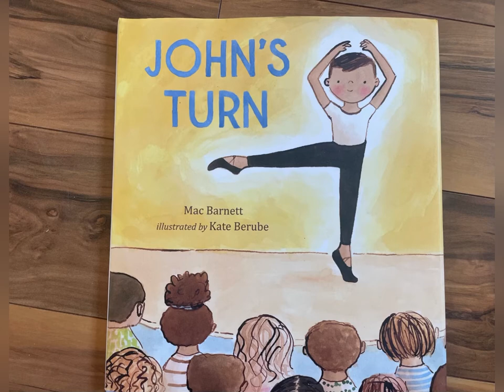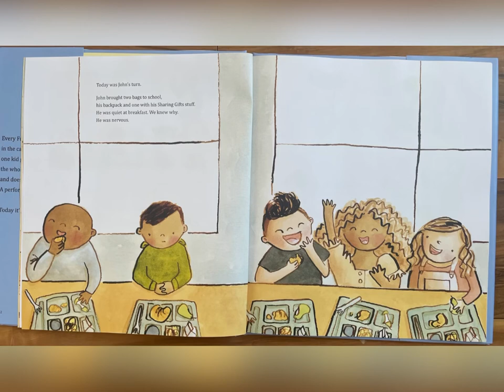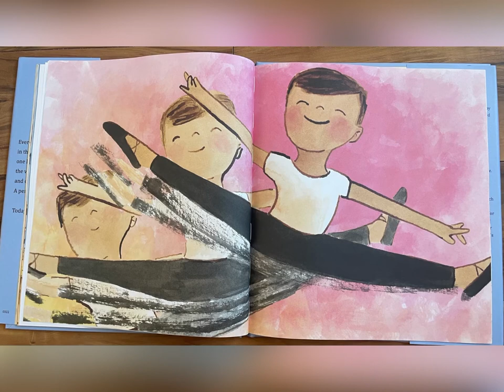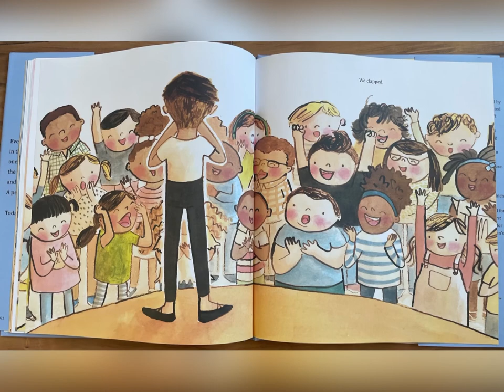John’s Turn Read Aloud, Boys who Dance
Hi!

Welcome! This is a beautiful story of courage and bravery! We welcome to the stage John and his remarkable talent. 🩰

Kindly,
Magen @ Love Moves Mountains

This video was created using InShot.